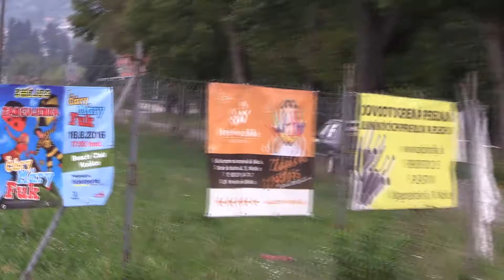WEST LAKE Race Anička - Igor Pavlík